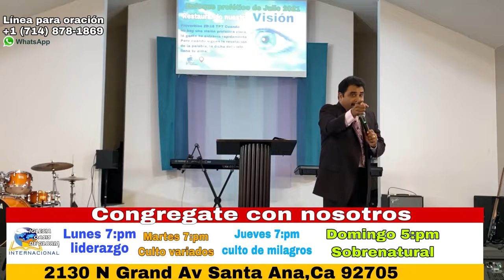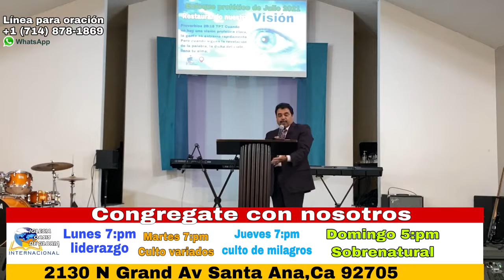Cielos abiertos para confirmar LA VISION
/ Pastor Walter Yanes /
Canal 7, Texistepeque, Santa Ana, El Salvador.